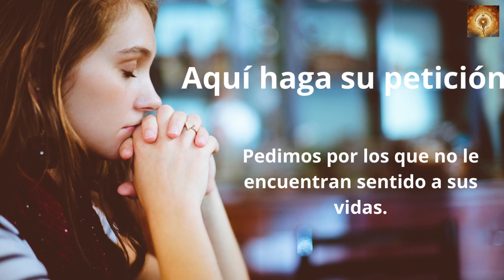San Charbel Patron de los que sufren en cuerpo y alma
San Charbel Monje Maronita dedicado a la oración y adoración.

El hecho que permitió su canonización años después de su muerte, fue que su superior le encargó estudiar un caso que le asignaría y para ello debía sacrificar horas de sueño. El obedeciendo por sus botos religiosos, fue a la cocina y llevó su lamparita para ponerle aceite; el cocinero ser burló y le puso agua. Charbel encendió su lamparita oró y no se apagó, el cocinero sorprendido llamó al superior.

Desde ese momento, el superior le permitió ser hermitaño, hacer la liturgia de las horas 7 veces al día y celebrar misas.
Siempre eligió los trabajos mas humildes del convento como lavar los platos, limpiar los pisos y trabajos pesados. Murió a los 70 años.

Fue beatificado por Pío XII dijo que “el padre Charbel ya gozaba en vida, sin quererlo, de la honra de que lo llamasen santo, pues su existencia era verdaderamente santificada por sacrificios, ayunos y abstinencias. Fue una vida digna de ser llamada cristiana y, por lo tanto, santa. Ahora, después de su muerte, ocurre esta extraordinaria señal dejada por Dios: su cuerpo transpira sangre hace ya 79 años, siempre que se lo toca, y todos los que, enfermos, tocan con un pedazo de paño sus ropas constantemente húmedas de sangre, alcanzan alivio en sus enfermedades, y no pocos hasta se ven curados”.

El número de milagros es tan grande, existen alrededor de 29.000 milagros documentados en el archivo del monasterio. Cada año, ocurren por su intercesión alrededor de 100 milagros, de los cuales al menos el 10% de los destinatarios son personas no bautizadas, incluidos musulmanes, drusos, judíos y ateos.

San Charbel, ruega por nosotros que recurrimos a ti.